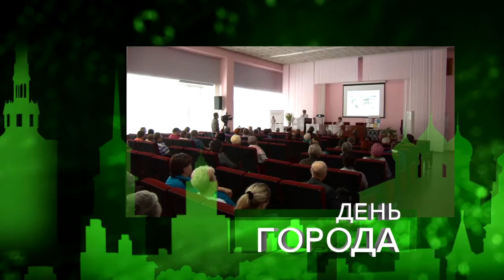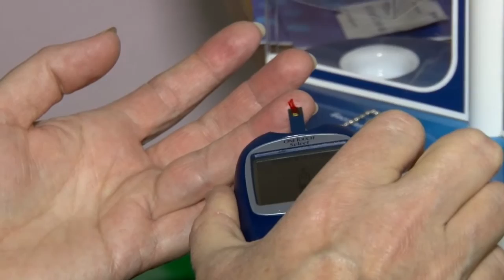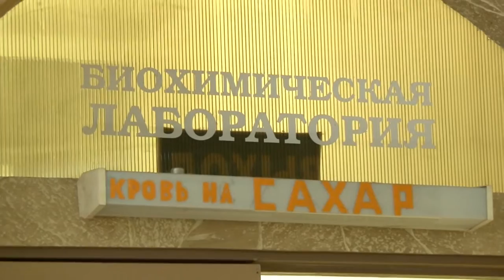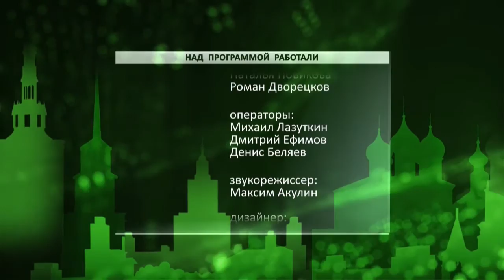День города - новости Рязани 16.11.15